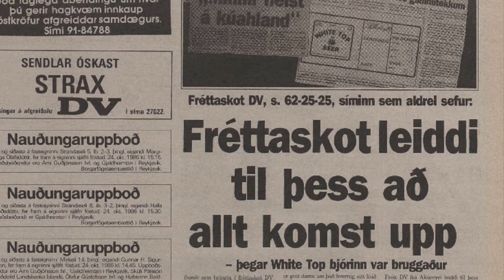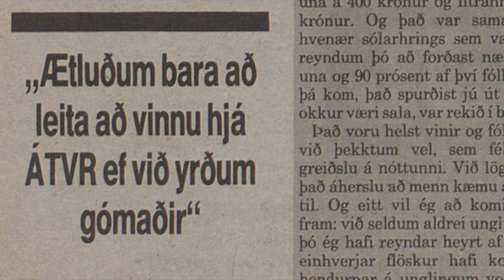Akureyri árið 1986 - Fyrsta Íslenska Bjórverksmiðjan - White Top Beer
Það gerðist á síðustu metrum bjórbannsins að Akureyringar hófu að brugga sterkan bjór í bakhúsi og seldu aðallega suður sem erlent vörumerki. Viðtökur voru blendnar enda var mjöðurinn ekki bara gruggugur gagnvart lögum en þetta var engu að síður kostulegt framtak sem enn í dag hefur ótvírætt skemmtanagildi.  Bjartsýni norðanmanna var slík að á ákveðnum tímapunkti tóku þeir við stærri flöskusendingu en Sana  en það var gúmmítékkinn fyrir prentuninni sem að endanum varð piltunum að falli en hér má finna skemmtilegt viðtal við höfuðpaurinn.